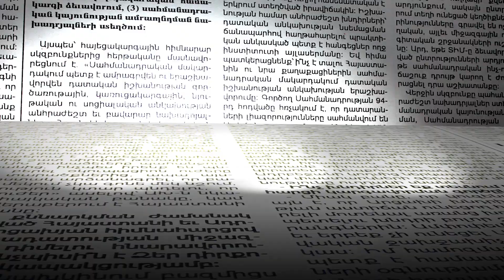«Թշնամին հոգեվարքի մեջ է, դա էլ է վտանգավոր» Արցախցի պատգամավորը առաջնագծում է